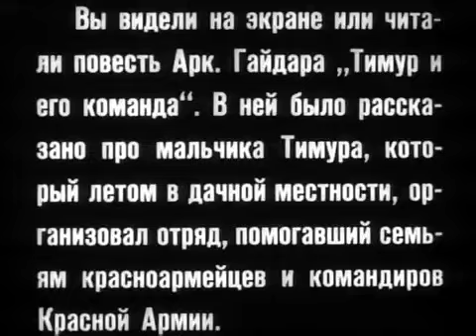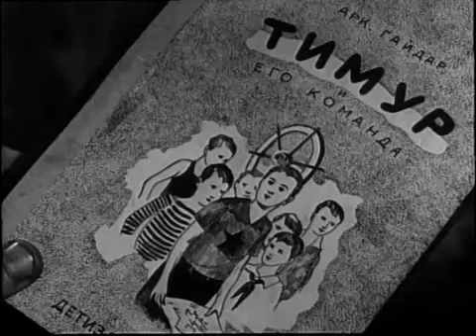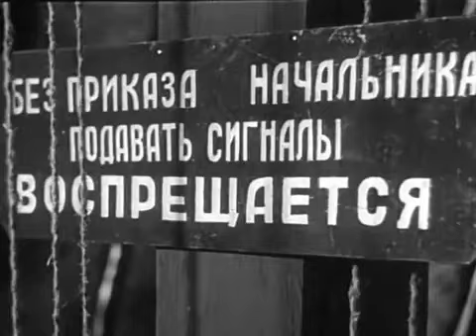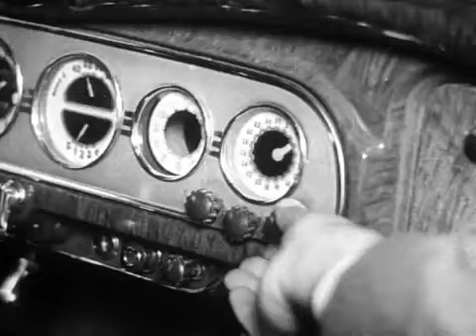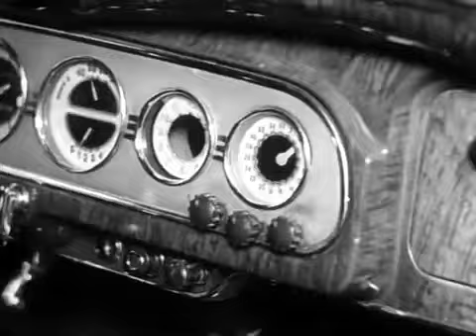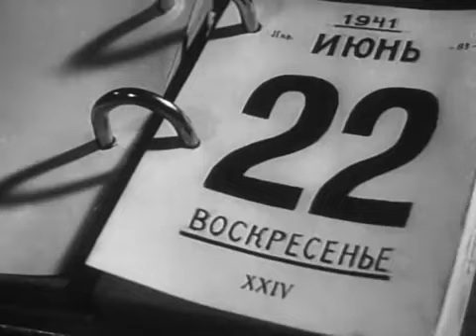Клятва Тимура 1942 / Timur's Oath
Клятва Тимура / Timur's Oath
Режиссер -  Лев Кулешов
Ассистент режиссера -   Александра Хохлова
Премьера -  октябрь 1942
Жанр -  Детский, приключения
Автор сценария -  Аркадий Гайдар
Оператор -  Михаил Кириллов
Художник-постановщик -  Петр Галаджев
Композитор -  Зиновий Фельдман
В  главных ролях -  Ливий Щипачёв, Саша Пупко, Володя Пименов, Екатерина Деревщикова, Юра Солнцев, Борис Ясень, Марина Ковалёва, Николай Анненков, Пётр Галаджев, Сергей Комаров
Производство -  Объединённая Сталинабадская киностудия, Союздетфильм

Клятва Тимура (1942) - детский приключенческий фильм режиссёра Льва Кулешова по повести Аркадия Гайдара задуман и снят в начале войны, когда и дети и весь народ очень нуждались в таком патриотическом кино. Продолжение фильма "Тимур и его команда", рассказывающее о жизни штаба тимуровской команды в первые дни Великой Отечественной войны.

Команда, которую Тимур организовал для помощи семьям погибших красноармейцев, стала широко известна всей стране. Во всех городах и сёлах необъятного государства создаются тимуровские отряды. Всем ребятам из команды бесконечным потоком идут письма. Помощи тимуровского отряда требуют уже и «четвероюродные племянницы» героев. Тимур приходит к выводу, что миссия его отряда уже выполнена, и он больше не нужен, как раньше, но в это время начинается Великая Отечественная война…

На второй день после начала Великой Отечественной войны Аркадий Гайдар приступил к работе над сценарием "Клятва Тимура". Это было срочное задание Комитета по делам кинематографии. Сценарий создавался под Москвой, в Болшеве, в Доме творчества кинематографистов. Работа шла быстро. Режиссер Лев Кулешов, который должен был ставить картину, работал параллельно с Гайдаром: брал у него готовые страницы литературного сценария и составлял режиссерский план.

Timur's Oath (1942)
Director - Lev Kuleshov
Writer - Arkady Gaidar
Cinematography - Mikhail Kirillov
Art Director - Pyotr Galadzhev
Cast - Liviy Shchipachyov, Sasha Pupko, Vladimir Pimenov, Ekaterina Derevschikova, Yuriy Solntsev, Boris Yasen, Marina Kovaleva, Nikolay Annenkov, Pyotr Galadzhev, Sergey Komarov
Production Co - Stalinabadskaya Kinostudia, Soyuzdetfilm

Timur's Oath (1942) - Soviet children's adventure film directed by Lev Kuleshov on the novel by Arkady Gaidar. Continuation of the film "Timur and his team" (1940), telling about the life of staff Timur team in the early days of the Great Patriotic War.

The continuation of a story about a young boy Timur and his team who are living in a small Moscow suburb during the years before WWII - now during the war.